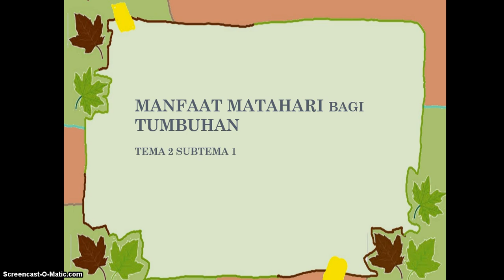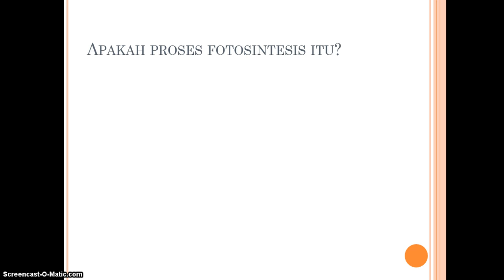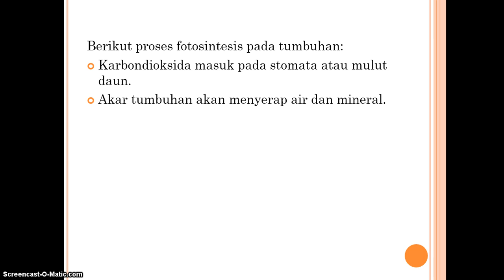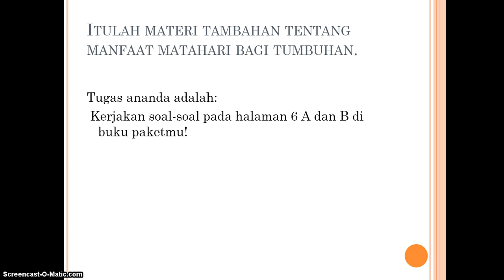MANFAAT MATAHARI BAGI TUMBUHAN KELAS 4 TEMA 2 SUBTEMA 1